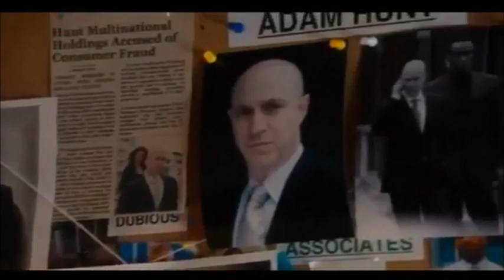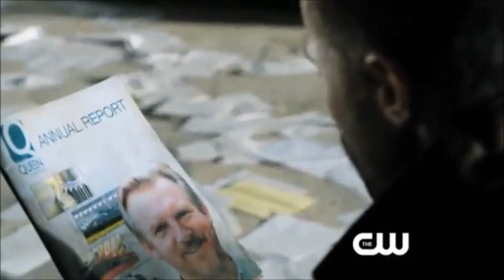Arrow - The CW - First Promo Trailer and Sneak Peek [SD]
The First promo clip for the new show "Arrow" from The CW,  which will air this fall on Wednesdays at 8:00-9:00 p.m. Check out the description:

After a violent shipwreck, billionaire playboy Oliver Queen was missing and presumed dead for five years before being discovered alive on a remote island in the Pacific. When he returns home to Starling City, his devoted mother Moira, much-beloved sister Thea, and best friend Tommy welcome him home, but they sense Oliver has been changed by his ordeal on the island. While Oliver hides the truth about the man he's become, he desperately wants to make amends for the actions he took as the boy he was. Most particularly, he seeks reconciliation with his former girlfriend, Laurel Lance. As Oliver reconnects with those closest to him, he secretly creates the persona of Arrow - a vigilante -- to right the wrongs of his family, fight the ills of society, and restore Starling City to its former glory. By day, Oliver plays the role of a wealthy, carefree and careless philanderer he used to be - flanked by his devoted chauffeur/bodyguard, John Diggle - while carefully concealing the secret identity he turns to under cover of darkness. However, Laurel's father, Detective Quentin Lance, is determined to arrest the vigilante operating in his city. Meanwhile, Oliver's own mother, Moira, knows much more about the deadly shipwreck than she has let on -- and is more ruthless than he could ever imagine.

The series stars Stephen Amell as Oliver Queen, Colin Donnell as Tommy, Katie Cassidy as Laurel Lance, David Ramsey as John Diggle, Willa Holland as Thea Queen, with Susanna Thompson as Moira Queen and Paul Blackthorne as Detective Quentin Lance.

Based on characters appearing in comic books and graphic novels published by DC Comics, ARROW is from Bonanza Productions Inc. in association with Berlanti Productions and Warner Bros. Television, with executive producers Greg Berlanti ("Green Lantern," "Brothers & Sisters"), Marc Guggenheim ("FlashForward," "Eli Stone"), Andrew Kreisberg ("Warehouse 13," "The Vampire Diaries") and David Nutter ("Smallville," "Supernatural," "Game of Thrones"). Melissa Kellner Berman ("Eli Stone," "Dirty Sexy Money") is co-executive producer. The pilot was directed by David Nutter from a teleplay by Andrew Kreisberg & Marc Guggenheim, story by Greg Berlanti & Marc Guggenheim.